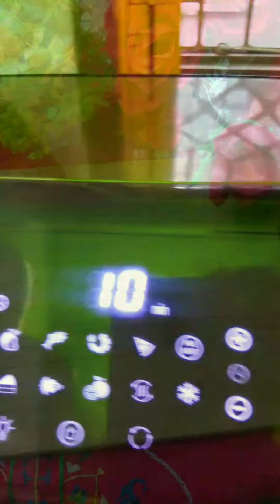1 চামচ Butter & Kid's Favourite স্কুলের ছোটো Tiffin রান্না 😋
1 চামচ Butter & Kid's Favourite স্কুলের ছোটো Tiffin রান্না 😋